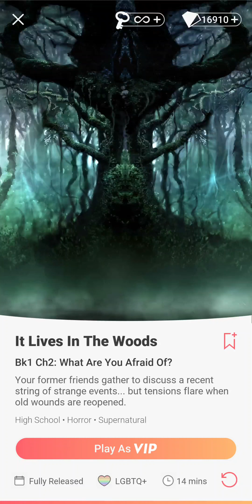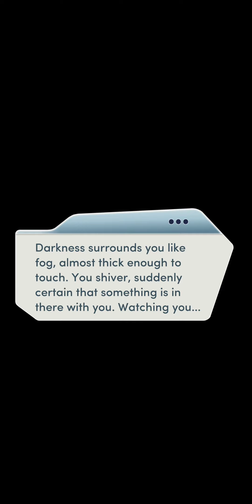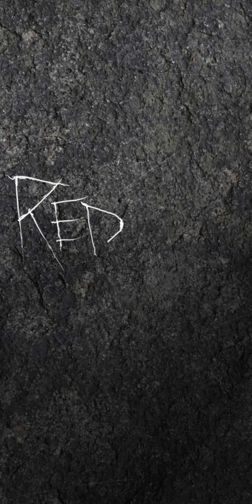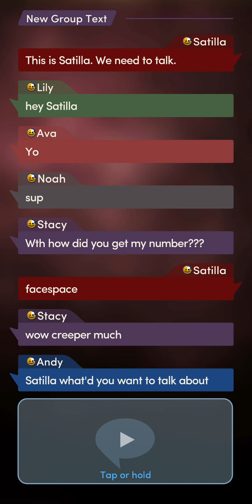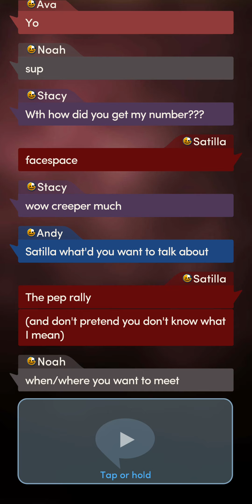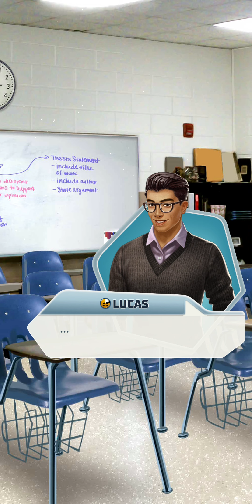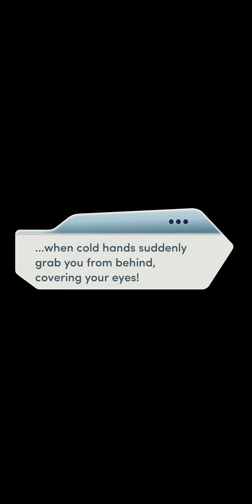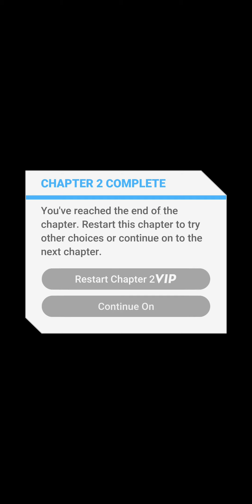Choices: It Lives In The Woods - Chapter 2 | ♀️ Female MC | ❤️ Ava (Diamonds Used 💎)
Choices: Stories You Play - It Lives In The Woods

Chapter 2: What Are You Afraid Of?
Your former friends gather to discuss a recent string of strange events... but tensions flare when old wounds are reopened.

Gender: Female
Personality: Kind and Sympathetic
Love Interest: Ava